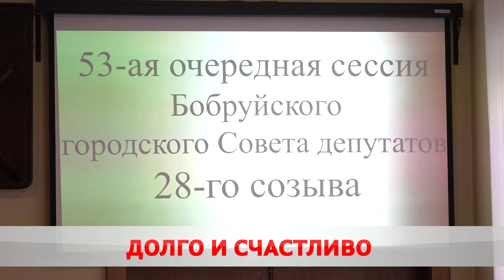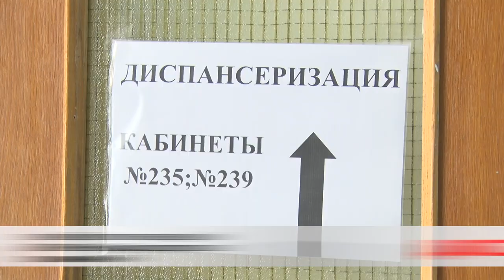На благо страны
В Бобруйске состоялась 53-очередная сессия горсовета депутатов.